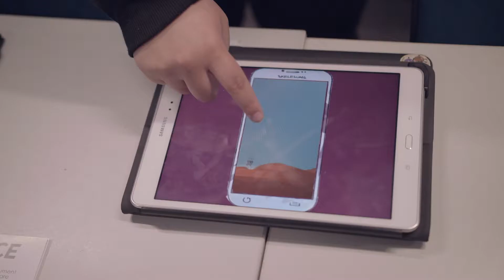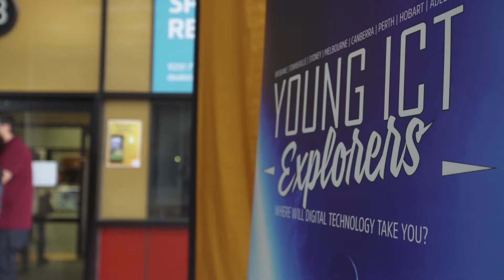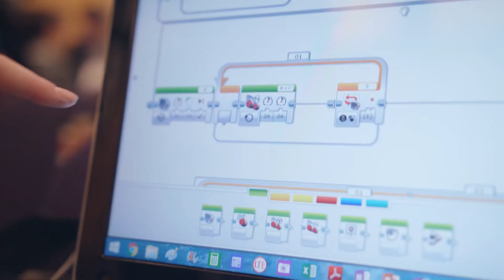SAP Young ICT Explorers 2016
SAP Young ICT Explorers 2016 events wrap up video.

Thank you to all the Students/Teachers/Family members/ Supporters and Sponsors for helping make YICTE 2016 such an amazing season of events. Its always so inspirational to see the Digital Technology projects students from around Australia and New Zealand create, showcasing all the wonderful things happening in and out of the classroom.

Thank you to all of our fantastic supporters who made YICTE 2015 a reality: